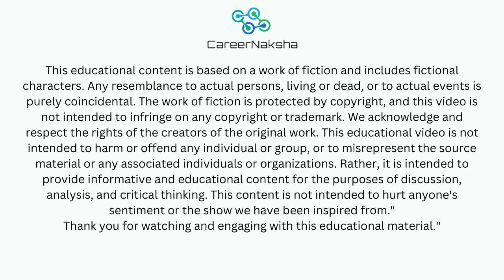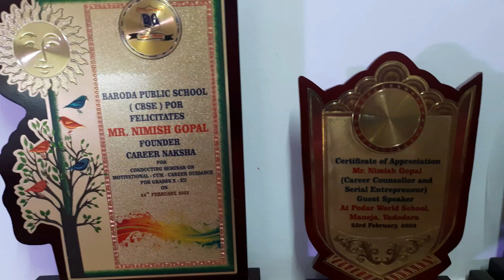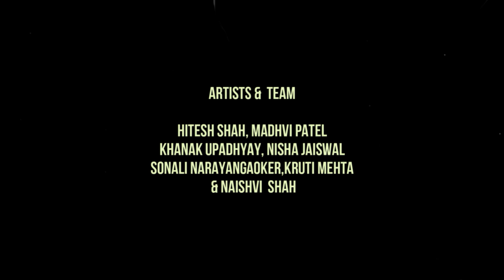CareerNaksha at Shark Tank India Spoof | Amazing Concept - Startup Funding | Famous Show - Sony LIV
Nidhi and Meghna discuss the need for authentic, scientifically, and clinically proven psychometric-based career assessment and counseling. CareerNaksha has over 3700 experts and psychologists in its network, with centers in Delhi, Jaipur, Kolkata, Pune, and Chennai. CareerNaksha has been recognized as the first Startup by the Maharaja Sayajirao University of Vadodara, and they are making a difference in society. The B2B and B2C marketing approach has seen an increase in tests and sessions, as well as centers and services. CareerNaksha is a group of psychologists, experts, and IIM Ahmedabad founders.

The pitchers talk about what CareerNaksha is, its importance, demand, our unique selling product and the value of psychometrics testing, our sales, counter questions from sharks (which are initially doubtful and then insightful), and closing with stock footage of awards and products. Khanak and Nisha's conversations center on the need for psychometric-based career assessment and counseling, which is an authentic, scientific, and clinically proven test. Khanak also mentions that their network includes 3700+ experts and psychologists, as well as 2 lakh students. We at CareerNaksha want to revolutionize the concept of education in India by providing tools and services to assist students, corporations, parents, and psychologists. Nisha discusses the cost of major services such as psychometrics, counseling, fellowship programs, and so on.